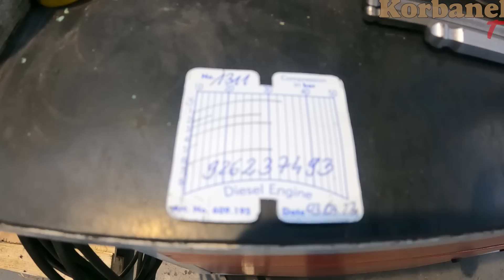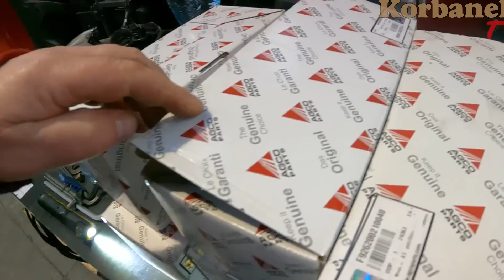Ciągnik Fendt 926 jak wygląda silnik po 14 000 godz ! [Korbanek]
[Autopromocja] W dzisiejszym odcinku zaprezentujemy naprawę ciągnika Fendt 926 z 2006 roku produkcji.
Ciągnik z przebiegiem 14 000 godzin przyjechał na naprawę silnika.
Podczas weryfikacji okazało się, że w ciągniku do naprawy jest kilka innych rzeczy.
Pomiar ciśnienia sprężania w silniku wykazał ogromne nieprawidłowości szczególnie na 2 i 5 cylindrze co spowodowało, że silnik nie był w stanie pracować poprawnie.
Po rozebraniu okazało się, że dźwigienki zaworowe są mocno wyeksploatowane.
W kolektorze ssącym powietrza znajduje się spora ilość oleju.
Dodatkowo klient nie wymieniał często oleju co, spowodowało spore zanieczyszczenia wewnątrz silnika.

Spis:
0:00 - Co będzie w dzisiejszym odcinku?
0:25 - Fendt 926
0:51 - Problem z silnikiem
1:25 - Sprężanie silnika
2:17 - Poważne uszkodzenia
3:11 - Elementy z silnika
3:40 - Pokrywa zaworów
4:02 - Płyta pośrednia
5:39 - Obudowa koła zamachowego i opiłki
5:59 - Wałek sprzęgłowy
7:33 - Przednia oś
7:42 - Chłodnice
9:23 - Wspornik przedniej osi
9:54 - Długi proces naprawy
10:40 - Delikatne ścianki silnika
11:11 - Nowe tuleje
12:11 - Ciągnik po przeżyciach

ciągnik fendt Korbanek Nasze filmy zawierają AUTOPROMOCJE.